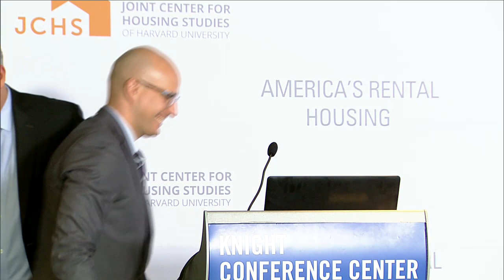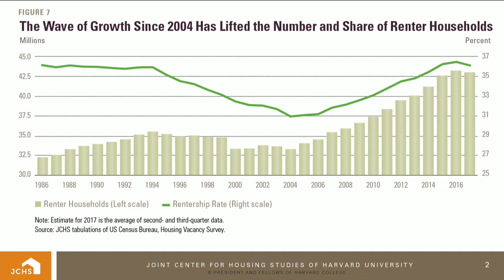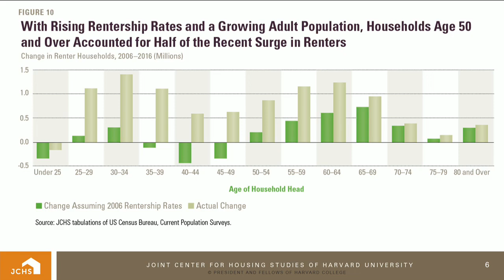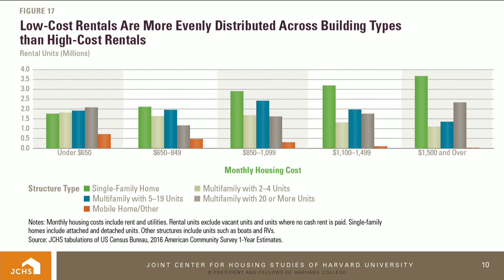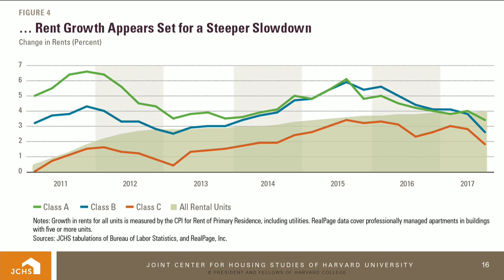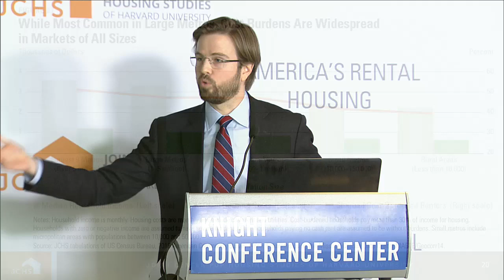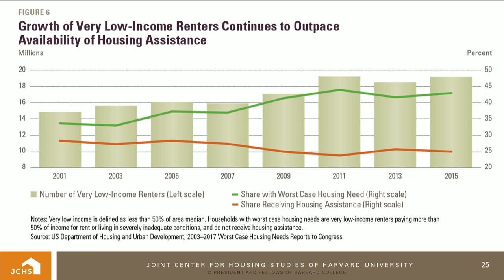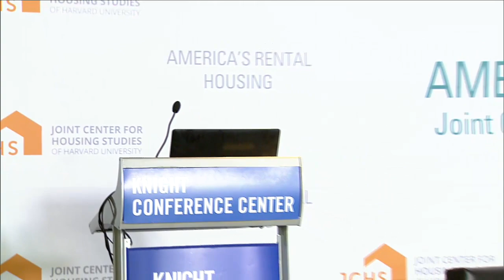America's Rental Housing 2017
AMERICA'S RENTAL HOUSING

A decade of unprecedented growth in the rental housing market may be coming to an end, according to our 2017 America’s Rental Housing report. Fewer new renter households are being formed, rental vacancy rates have risen, and rent increases have slowed. At the same time, renter demographics are changing and nearly 21 million households continue to pay more than 30 percent of their income for rent.

WELCOME
Christopher Herbert, Harvard Joint Center for Housing Studies
Mijo Vodopic, John D. and Catherine T. MacArthur Foundation

REPORT PRESENTATION
Jonathan Spader, Harvard Joint Center for Housing Studies

CONVERSATION
The Honorable Pamela Hughes Patenaude, Deputy Secretary,
U.S. Department of Housing and Urban Development

PANEL DISCUSSION
Laura Kusisto, The Wall Street Journal (moderator)
Brian Kenner, Deputy Mayor, Planning & Economic Development, Washington, DC
Shekar Narasimhan, Beekman Advisors
Mary Tingerthal, Minnesota Housing Finance Agency

KEYNOTE
The Honorable Maria Cantwell
United States Senator for Washington